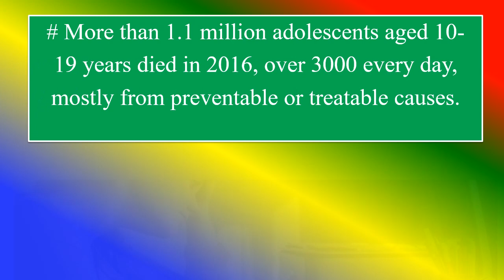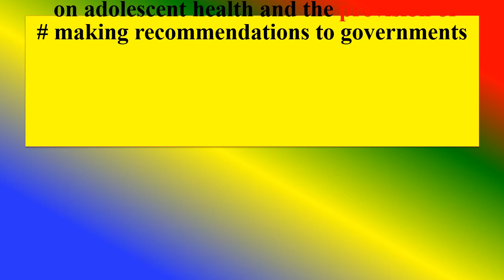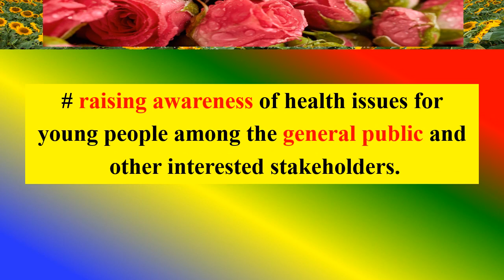Adolescents health risks and solutions - Key facts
Promoting healthy behaviors during adolescence,

TOPICS
PSYCHOLOGY